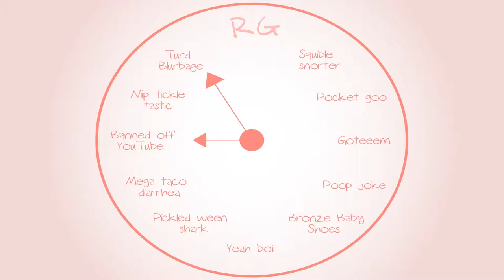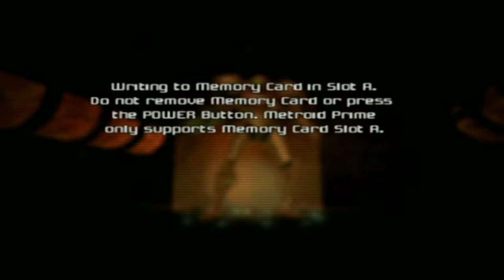Metroid Prime: Riveting conversation - Part 12 - Royal Goobs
Riveting conversationalists we are.